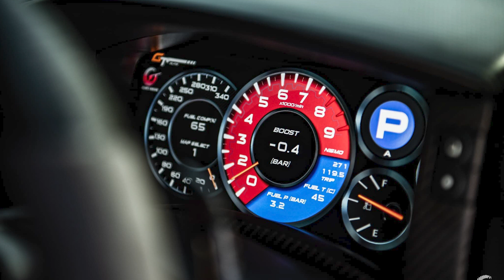Heng's Garage R35 GTR Morning drive